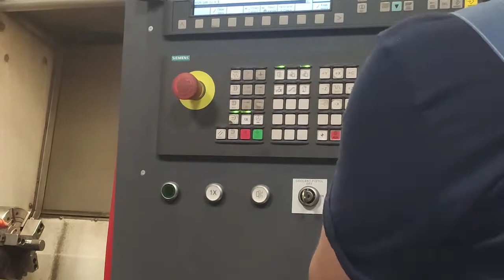Презентационное видео о компании Зет-Техно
“Зет-Техно” – инженерно-техническая компания, поставляющая широкий спектр техники для очистки, диагностики, монтажа, сварки труб и трубопроводов, технику для гидродинамической очистки, аппараты высокого давления. Производитель гидродинамических аппаратов Посейдон®